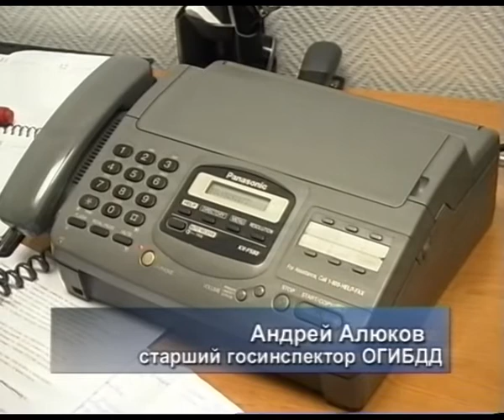Городские новости. Реутов декабрь 2002г.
1 Дороги в Реутове. Подтопление улицы Октября
2 Как встретить новый год козы 2003
Телекомпания "Московия - Восток" Городские новости декабрь 2002г.
Master 81 XII 2002 002